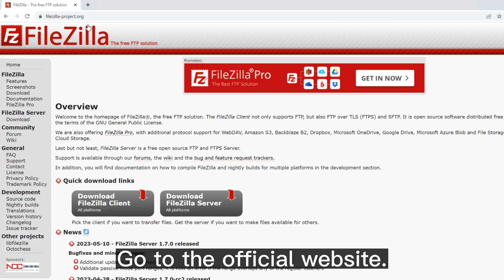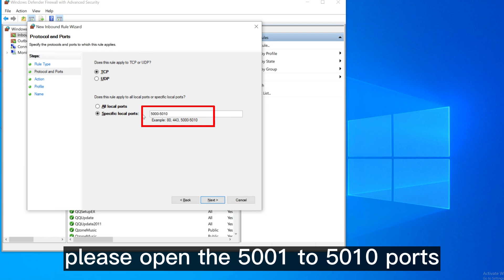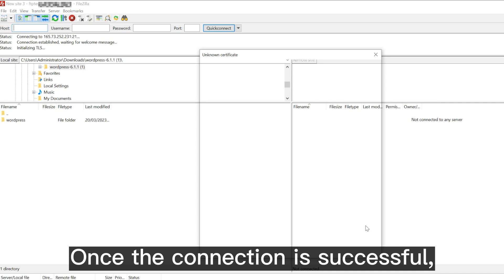Effortless File Sharing Tutorial: Setting up an FTP Server on Windows Server 2019 with FileZilla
File sharing is an important aspect of modern data management, and with the power of Windows Server 2019 and the user-friendly FileZilla software, you'll be able to create a powerful FTP server in no time. Whether you are a beginner or an experienced user, this tutorial will help you master setting up an FTP server. Let's get started!

0:22 Step 1: Download and Configure FileZilla Server
0:53 Step 2: Enable the Passive Mode
1:13 Step 3: Create FTP Users
1:32 Step 4: Connect to the FTP Server and Transfer Files

If you are looking for a reliable, high-performance VPS/Dedicated Server/GPU Server hosting solution at an unbeatable price, we’ve got you covered!

Leave your feedback down below in the comments.